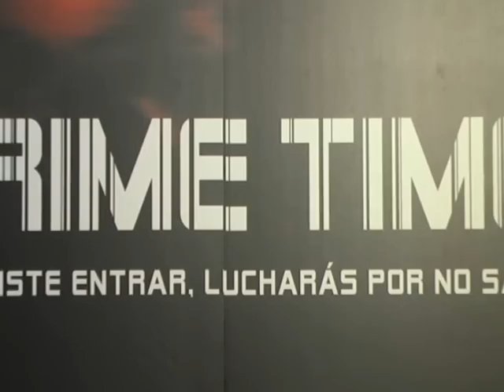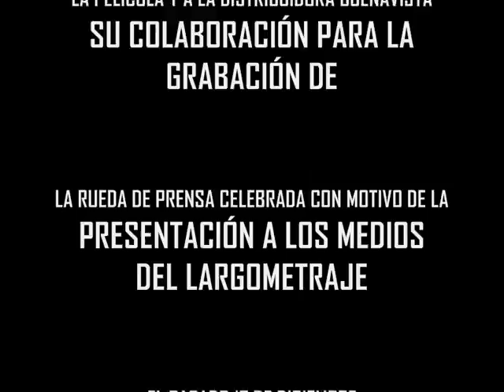RUEDA DE PRENSA "PRIME TIME" SEGUNDA PARTE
Segunda parte de la rueda de prensa celebrada en el Academia de Ciencias Cinematográficas con motivo de la presentación del largometraje a los medios de comunicación el 17 de diciembre del 2008